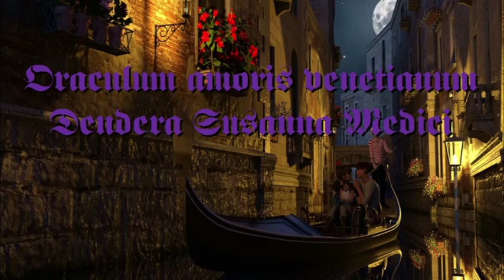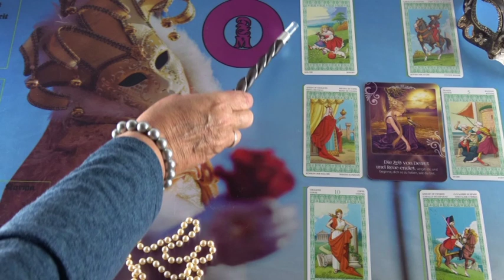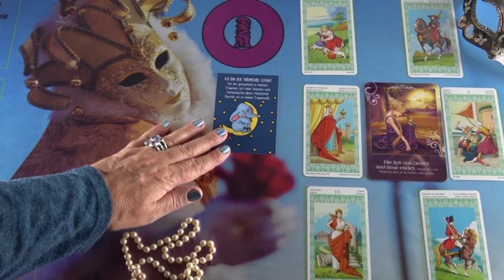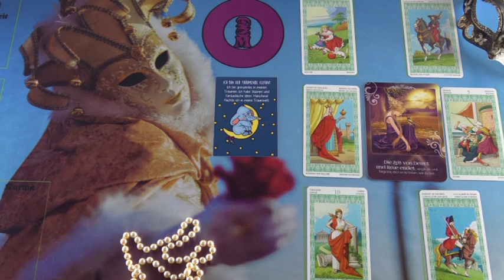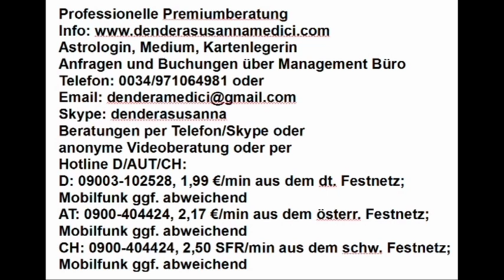BLITZBERATUNG: Er zieht sich immer zurück